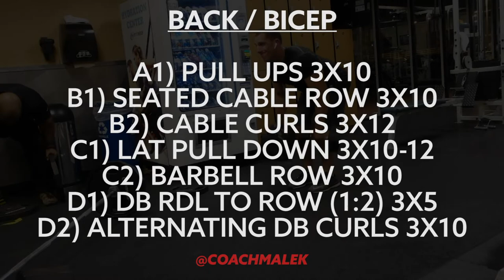♦️ 5 Tips to Help Transform Your Body // 026